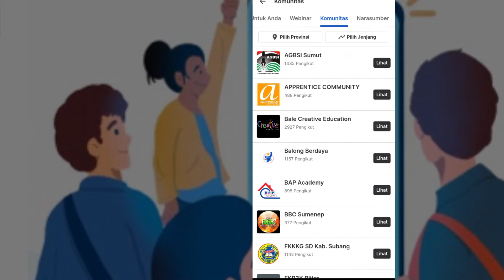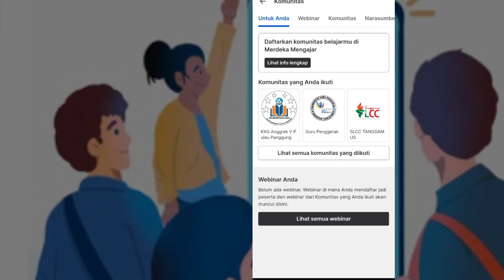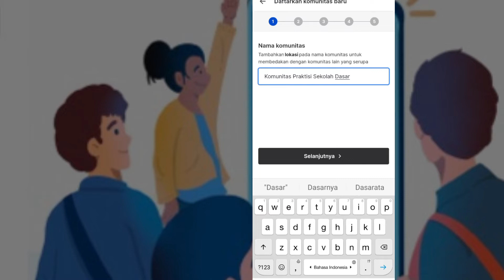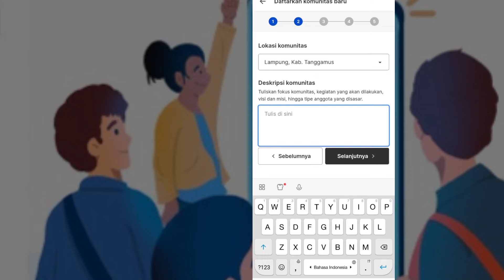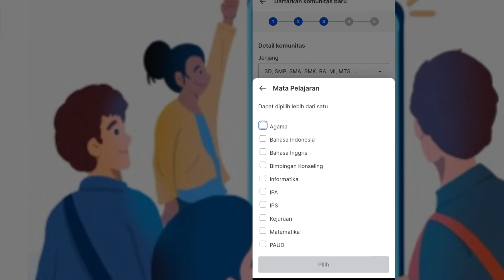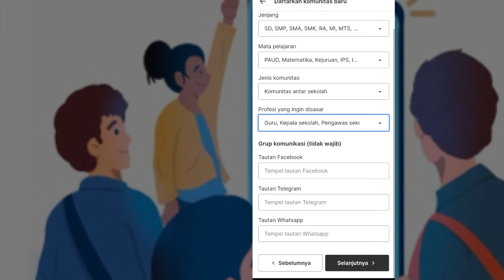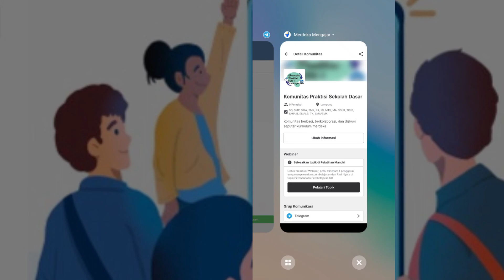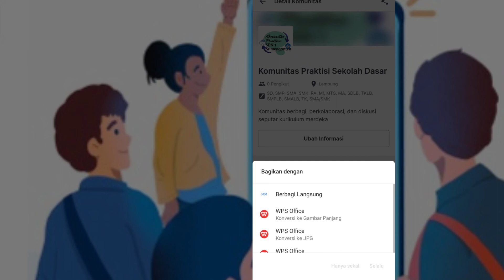CARA DAFTAR KOMUNITAS BELAJAR PADA PLATFORM MERDEKA MENGAJAR